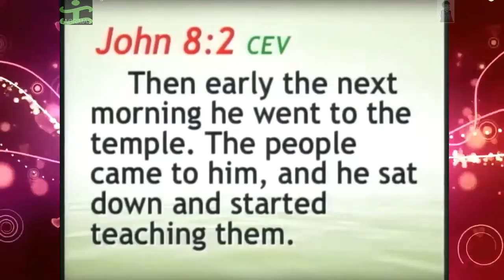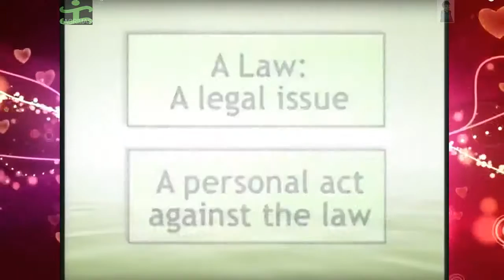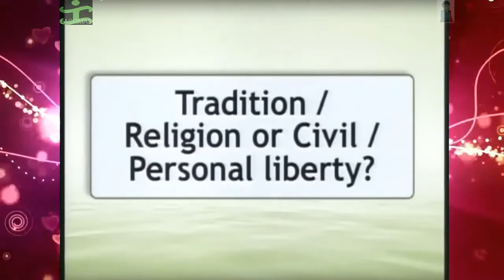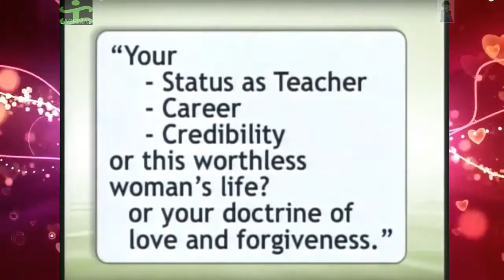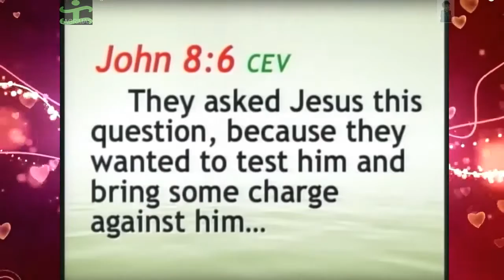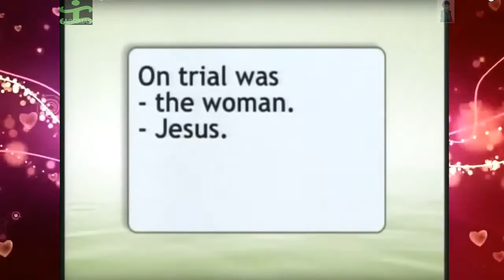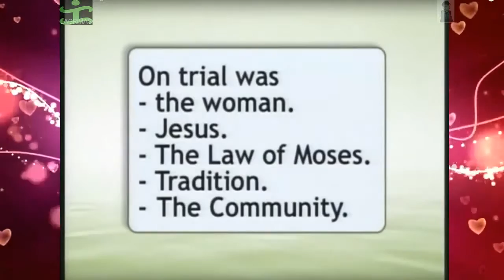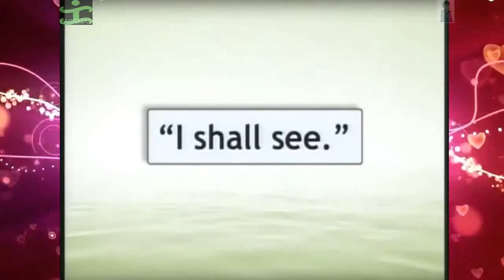don't be the one by Pastor Ed Lapiz